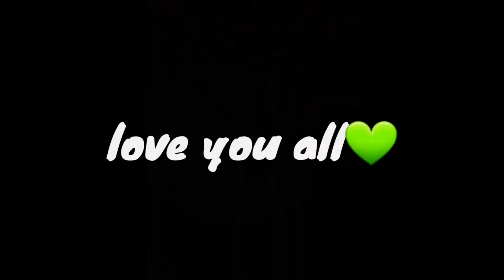30 FPS🎯 || RED NUMBERS😱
🎯Mobile player📲 Inspirations: 1- Deus ( Não Está Na Ordem :) Gaara FF, BrokenGaming, Ruok FF, Apelapato, White444, Fofa, Bar1 🏷️Tags : freefire freefirehighlights freefireakzulet freefireconta spas12 aimbotfreefire hackfreefire sho They think I'm an Emulatortgunhandcam shotgun x1freefire freefirebrasil freefireclipes melhoresmomentos handcam loud freefire freefirehighlights equipou habash bestplayer m1014 spas12 dpifreefire contarara bestmoments Iphonefreefire androidfreefire emuladorfreefire heroic season equipou highlight RuokFF ff RUOK Freefire​ GarenaFreeFire​ MENA​ Ненужные теги: xxxtentacion, empire, rap, bad vibes forever / empire, hip hop & rap, xxx, look at me, lil pump, music, bad vibes forever, sad, sad!, juice wrld, members only, hope, music video, 2017, hip-hop, the, ski mask the slump god, エックスエックスエックステンタシオン, revenge, ?, llj, jmp, hip hop, jocelyn flores, wishing well, ski mask, tentacion, икстентасион, xxxtentacion tribute, pop, lil wayne, live, wifisfuneral, official, rip, jahseh onfroy, yung bratz, 2019, trap, jahseh, jesus honcho - infatuated (official music video), emotional rap, yung bratz xxxtentaction, elevator, yung bratz xxxtentacion, elevator xxxtentacion, yung bratz lyrics, xxxtentacion songs, infatuated, xxxtentacion yung bratz, yung bratz artist, arms around you song, arms around you, sway lee, arms around you tribute, rap music, pop music, proudcatowner, xxx tentacion, hip hop music, armaroundyou, armsaroundyou, yung bratz rap, yung bratz song, elevator audio only, yung bratz audio only, yung bratz new song, lilpump, swaelee, maluma, pump, xxxtentacion original, miami, новая песня, альбом, новый альбом, cover, клип, плагиат, rauf faik я люблю тебя, rauf faik альбом, рауф и фаик плагиат, украли песню, кавер, рауф и фаик детство, rapper, murder, cbs 4 news evening, infinite militia, rauf faik, рауф и фаик, rauf & faik - детство, детство, рауф фаик, rauf faik из за тебя, байт, xxxtentacion live, concert, rolling loud, 88rising, tour, denzel c..., save me (audio), eminem rip donald trump, eminem diss donald trump, втренде, новый клип, украли у тентасьона, тентасьон, rauf faik плагиат альбома, сбайтили, show, rauf faik плагиат xxxtentacion, оригинал, детство пародия, детство плагиат, xxxtentacion - save me (audio), xxxtentacion leaks, naruto amv, naruto vs sasuke, naruto, amv, save me, xxxtentacion - save me (lxry remix), 1 hour, 1hour, loop, xxxtentacion - save me, lil peep, hand, react to xxxtentacion death, react to xxxtentacion, rappers react, xxxtentacion killed, react to xxxtentacion dead, club, helping, pompano, cinema, hour, one, joey bada$$, the remedy for a broken heart, heart, broken, ジョーイ・バッドアス, infinity (888), legend's never die, legends never die, インフィニティ (888), for, remedy, download, mp3, listen, seamless, video, replay, beats, beat, long, xxxtentacion dead, rip xxxtentacion, tyga, xxxtentaicon fight, xxxtentacion leak, xxxtentacion leaked, 6ix9ine, justin bieber, 6ix9ine xxxtentacion trollz, 6ix9ine xxxtentacion, 6ix9ine trollz, xxxtentacion unreleased, xxxtentacion 2020, ricch, roddy, roddy ricch, ieatpussy, the box, box, xxxtentacion alive, roddy ricch the box, xxxtentacion roddy ricch, trollz 6ix9ine, justin bieber la bomba, look at me bass boosted, look at me clean, look at me instrumental, look at me now, look at me juice wrld, look at me 1 hour, look at me carrie underwood, look at me now clean, look at me now chris brown, look at me i put a face on wow, look at me now lyrics, sauce!, sauce, onfroy, xxxtentacion if was back, members only vol 4, xxxtentacion look at me, look at me xxtxtentacion official lyrics, xxxtentacion bmw i8, xxxtentacion bmw, ihaterappers, lore, song, soundcloud, new, lit, dont cry lil wayne, don't cry, xxtenations, dont cry, lil wayne don't cry, fire, hot, реакция на смерть xxxtentacion, official audio, xxxtentacion - look at me! (audio), hanging, звезды о xxxtentacion, гибель xxxtentacion, r&b, xxxtentacion - everybody dies in their nightmares (audio), everybody dies in their nightmares (audio), lil wayne 2019, xxtentacion, xxtentacion - bad! (official music video), mumble, extended, xxxtentacion 17, xxxtentacion - xxtentacion - bad! (official music video), bad!, skins album, skins, bad, xxxtentacion ?, hope xxxtentacion, nle choppa, dababy, blueface, don't cry lil wayne, flex, emo, xxxtentacion hope, chill, emotional, riot, official video, yung dagger dick, moonlight official video, moonlight xxxtentacion, xxxtentacion moonlight, репэр, батл, рэп-культура, канье уэст, убийство, xxx moonlight, xxxtentacles, bad vibes, young dagger dick, jah, moonlight, make out hill, makeouthill, xxxtentcion, the main idea, official music video, рэперы, фейс, bvf, спорткар, разбойное нападение, ограбление, long live jah, jocelyn flores (audio), xxxtentacion - look at me! / riot (official video), look at me! /